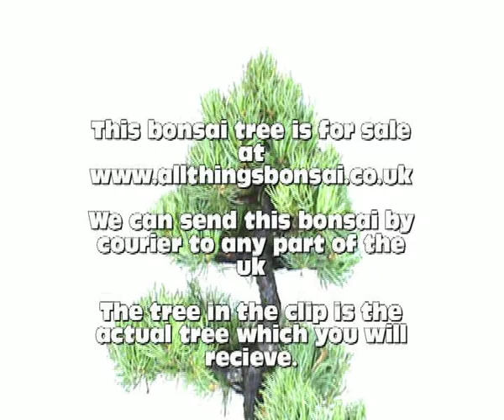White Pine Bonsai Tree For Sale Delivery Anywhere In UK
This actual Bonsai Tree is for sale & can be delivered by courier to anywhere in the UK. to purchase this outdoor bonsai tree or other bonsai products including indoor bonsai trees, tools, pots, wire, soil & a wide range of other bonsai goods.